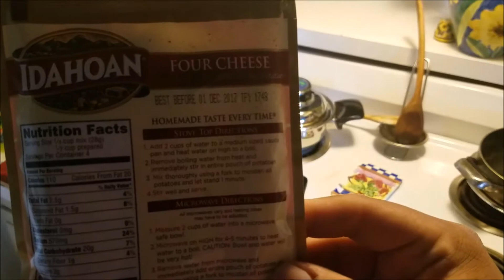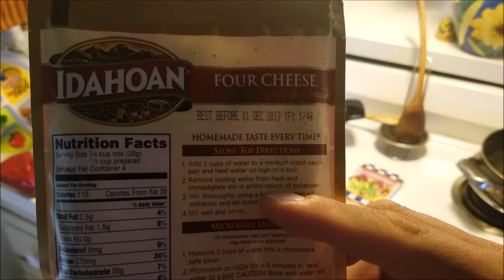Donating Platelets and Other Saturday Tomfoolery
Hey you guys!! I went and donated platelets. Make a difference today! Can’t donate blood? They always need volunteers or you can even organize a blood drive.  Did you know that every donation could save up to 3 people? My platelet donation took almost 2 and a half hours but it is so worth it because it helps out those who really need it.

3rdEyeBlimp by Otis McDonald